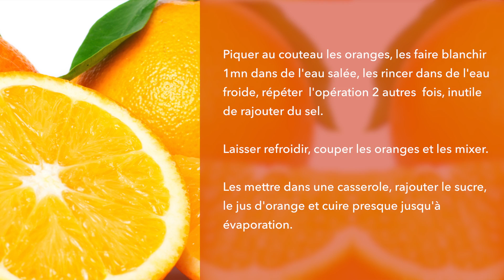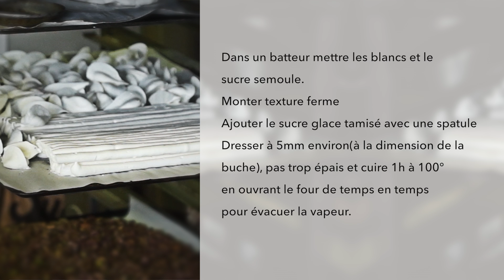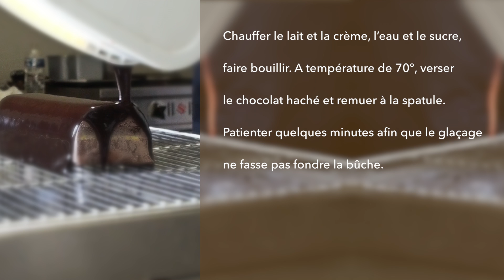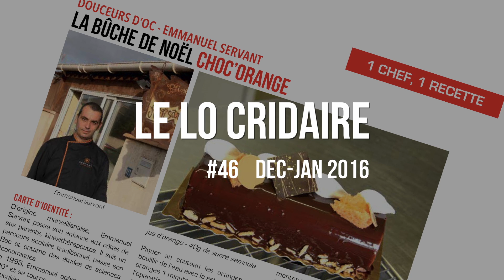"Un Chef, une Recette" Emmanuel Servant, la bûche de Noël Choc’Orange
D’origine marseillanaise, Emmanuel Servant passe son enfance aux côtés de ses parents, kinésithérapeutes. Il suit un parcours scolaire traditionnel, passe son Bac et entame des études de sciences économiques.
En 1993, Emmanuel opère un virage à 180° et se tourne vers la cuisine et plus particulièrement la pâtisserie, passion qui l’a touché dès l’enfance.
Derrière cette forte personnalité se cache un homme discret mais ambitieux qui souhaite partager son savoir faire. Il organise des visites de sa fabrique et raconte avec passion l’histoire du chocolat, sa fabrication, sa composition... Il propose également des démonstrations et fait découvrir des saveurs uniques dont le fameux « Marseillanais » au Noilly Prat. Il réalise de véritables compositions artistiques à la demande, variant ainsi les plaisirs autour du chocolat.